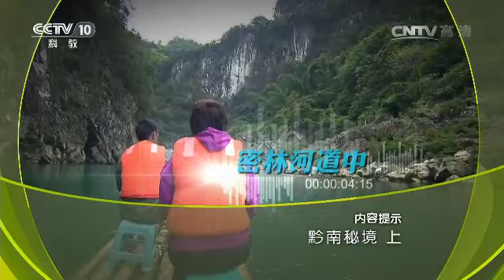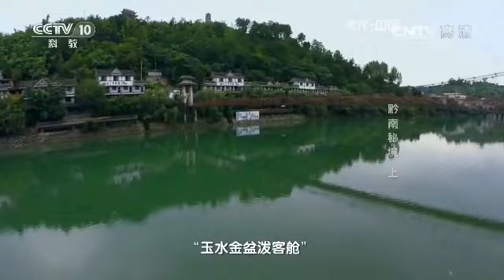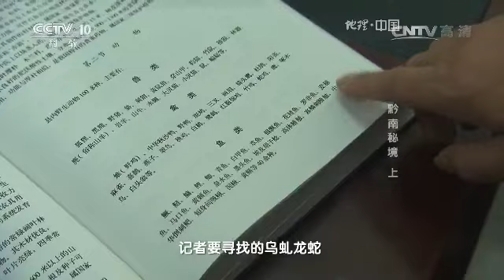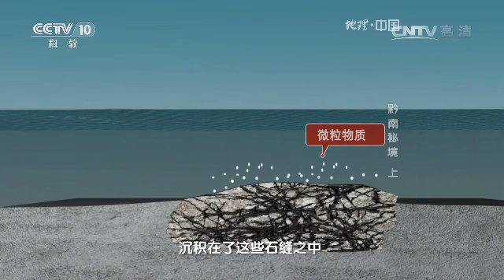20160611 地理中国 黔南秘境（上）